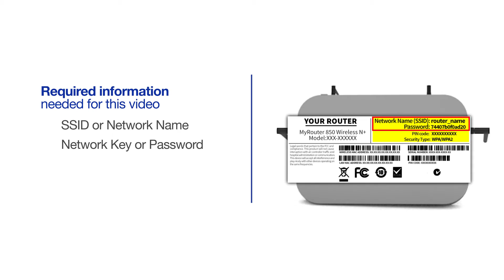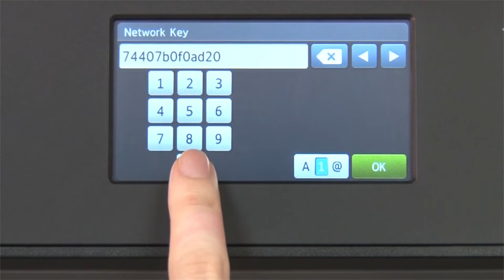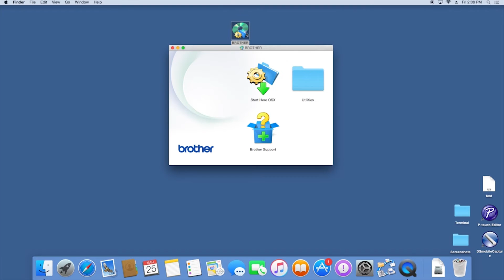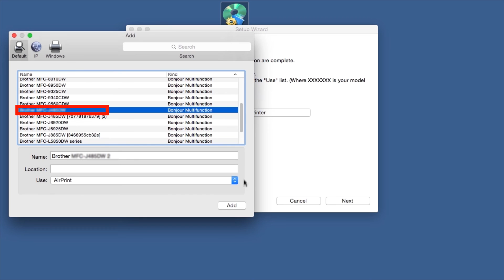MFCL5900DW MFCL6700DW MFCL6800- wireless - Macintosh® installation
Need to set up your Brother MFC-L5900DW, MFC-L6700DW, or MFC-L6800DW laser all-in-one printer on a wireless (wi fi) network? Learn how to in this tutorial.

The model shown is the MFC-L5900DW

Models covered:
Brother MFCL5900DW all-in-one
Brother MFCL6700DW all-in-one
Brother MFCL6800DW all-in-one

Quick Links / Table of Contents:
Models Covered 00:09
Required Information 00:19
Custom SSID and Network Key 00:47
Set up the Printer 01:03:00
Insert or Download the software 02:05
Enter your password 03:00
Enter a Scan To name 03:16
CUPS driver 03:29

Transcript:
Welcome. Today we're going to walk through the wireless setup of your Brother MFCL6700DW monochrome laser printer. This video will cover multiple models and operating systems. Even though your machine may not match the model on the screen the overall process will be the same.

You will need to gather some information about your wireless network in order to connect your machine. You'll need to know the SSID or network name of your router or access point and you'll need to know your network key or password. The default settings for your router or access point can be found on the equipment label.

If your SSID or network key contain both uppercase and lowercase letters be sure to record them as both of these credentials are case sensitive. You will also need administrator rights.

If you set up a custom SSID and network password and cannot recall this information please contact your router manufacturer.

Setup cannot be accomplished without this information.

From the home screen press the "Settings" icon on the touchscreen.

Press "Network."

Press "WLAN" on the touchscreen.

Press "Setup wizard."

When WLAN enable appears on the LCD window press "Yes."

Select your SSID or network name from the list. Please note that if your network is set to hide the network name you will have to manually add that network name.

Press "Ok."

Insert the installation disk or download the full driver and software package Navigate to your installer file and double-click to begin installation.

Double-click on the brother icon on the desktop

Select "Wireless Network Connection (Wi-Fi)"  and then click “Next”

Click “Continue”

Click “Install”

Click “Open”

Enter a "Scan to" name for your Mac, this will display on the machine's LCD when scanning a document.

Click “Next”

Click “Add.”

Click “Next.”

When prompted to, click Presto! PageManager and follow the onscreen instructions to install.

Customers also searched:
Brother MFC L5900DW wireless
Brother MFC L6700DW wireless
Brother MFC L6800DW wireless